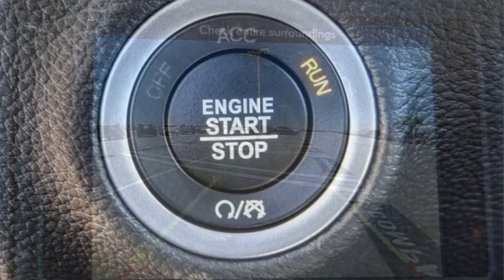2023 Dodge Challenger VAN NUYS LOS ANGELES SAN FERNANDO VALENCIA CANOGA PARK CL27733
2023 Dodge Challenger SXT RWD

RUSSELL WESTBROOK CHRYSLER DODGE JEEP RAM PROUDLY SERVICING VAN NUYS, LOS ANGELES, SAN FERNANDO, VALENCIA, CANOGA PARK, & SURROUNDING SOUTHERN CALIFORNIA LOCATIONS. THIS SILVER 2023 Dodge CHALLENGER IS EQUIPPED WITH A 3.6L V6 24V VVT, AUTOMATIC TRANSMISSION, AND RECEIVES AN ESTIMATED 19 City/30 Hwy MPG. CONTACT RUSSELL WESTBROOK CHRYSLER DODGE JEEP RAM OF VAN NUYS TO SCHEDULE A TEST DRIVE AND TAKE THIS 2023 Dodge CHALLENGER HOME TODAY, OR VISIT OUR SHOWROOM CONVENIENTLY LOCATED AT 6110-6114 VAN NUYS BLVD VAN NUYS, CA 91401. STOCK #: CL27733 | 2023 Dodge Challenger SXT RWD ALLOY WHEELS SECURITY SYSTEM TRACTION CONTROL 2023 Dodge CHALLENGER SXT RWD 19/30 City/Highway MPG Van Nuys Chrysler Dodge Jeep Ram is driven and focused to ensure the highest customer satisfaction. A team above all, but above all a team. STOCK #: CL27733 | VIN: 2C3CDZAG0PH602635 | 2023 Dodge Challenger SXT RWD ALLOY WHEELS SECURITY SYSTEM TRACTION CONTROL Van Nuys Chrysler Dodge Jeep Ram